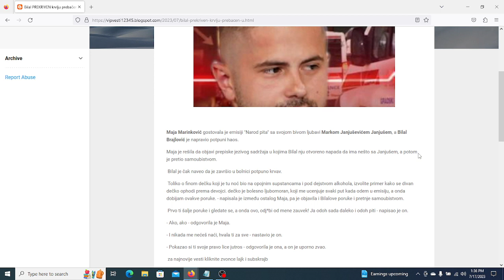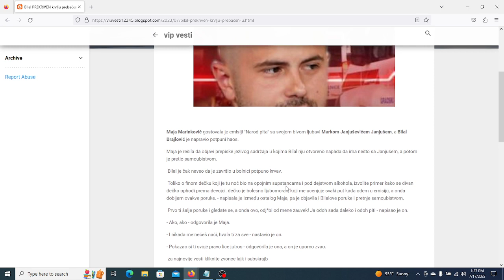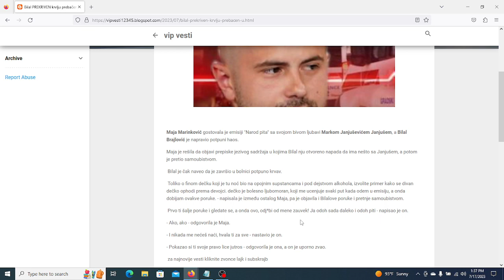Bilal PREKRIVEN krvlju prebačen u Urgentni centar Ćao, Majo!